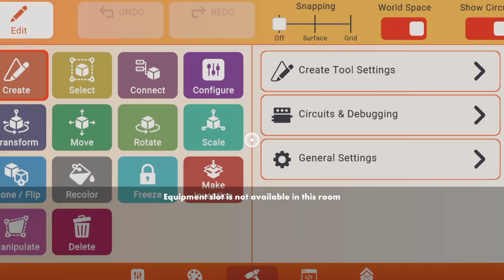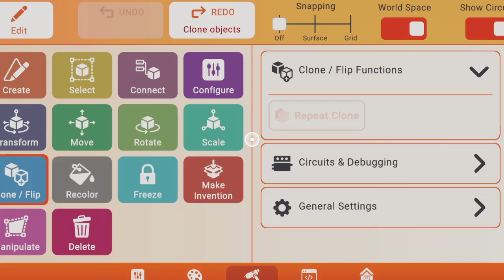ELLA LISTEN YOU SON OF A BITCH